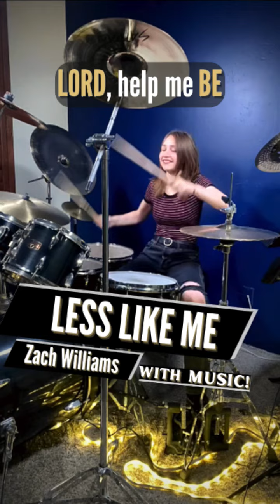Zach Williams - Less Like Me (Drum Cover / Drummer Cam) Played Live by Teen Drummer Lauren Young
'Rescue Story’ (2019) is the second studio album of the American Christian rock singer Zach Williams (@zachwilliamsofficial) The album peaked at No. 2 on the U.S. Christian Albums chart and at 111 on the U.S. Billboard (@Billboard) 200 albums chart. The 10-track album includes the title track single "Rescue Story” and “Less Like Me". Songwriters on “Less Like Me” were Zach Williams, Hank Bentley, and Mia Fieldes.

I put up drum only tracks for a long time and have recently started putting up drum covers with music as suggested by many of you. I am playing the drums in this video and the only audio drums heard are recorded by me. I hope you enjoy!

Playing well known and long living classic songs is something I make part of every day no matter if I am at home, in the studio, or on stage - it does the mind and body good!

Favorite Drum Sticks: Jen Ledger Signature Series Drum Sticks by Vic Firth (@VicFirthCompany)

Cymbals:
10” AA Splash by SABIAN (@SabianVault)
14” AAX X-Celerator Hats by SABIAN
16” HHX X-Plosion Crash by SABIAN
17” Chad Smith AA Holy China by SABIAN
18” AAX X-Plosion Crash by SABIAN
20” AAX Chinese by SABIAN
22” Medium Ride by ZILDJIAN

Drum Kit: Imperialstar by TAMA
Drum Heads: REMO Emperor and REMO Emperor Coated (@remopercussion)

Bass Pedal (Double): DWCP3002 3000 Double Pedal by DW Drums
HI HAT Stand: DWCP3500TA 2 Leg Hi Hat Stand by DW Drums
Cymbal Stands: PDCB810 PDP 800 Series Cymbal Boom by PDP

Cymbal Bag: 22" Benny Greb Cymbal Bag - MCB22-BG by MEINL

Recording with Yamaha EAD10

Drum Throne: Roc-N-Soc

Zach Williams - Less Like Me (Drum Cover / Drummer Cam) Performed Live by Teen Drummer Lauren Young
“Lord, help me be"
“A little more like Jesus, a little less like me”
“I wanna put You first above all else"